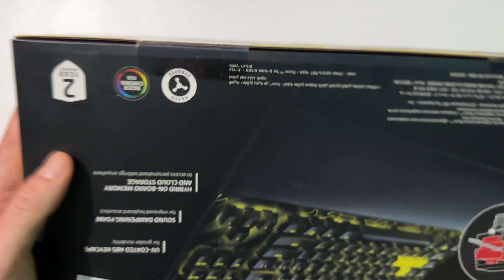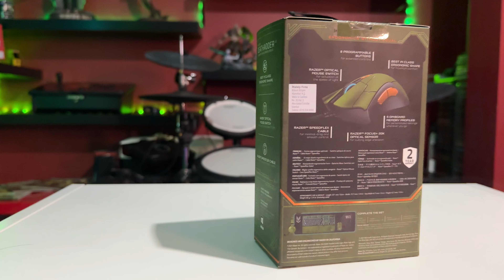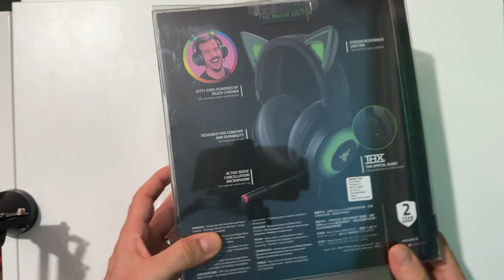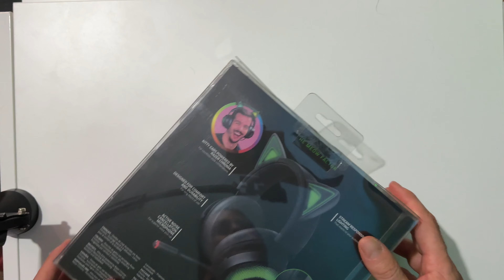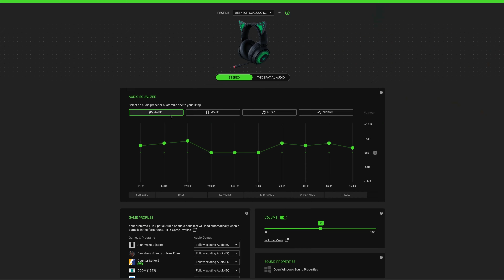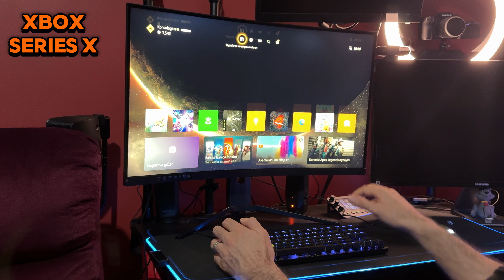KULAKLIK, KLAVYE MOUSE ÖNERİSİ | KLAVYE MOUSE SET ÖNERİSİ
Razer’ın destekleri ile.

Klavye mouse önerisi ve oyuncu kulaklığı önerisi, klavye mouse kulaklık set, Keyifli seyirler.